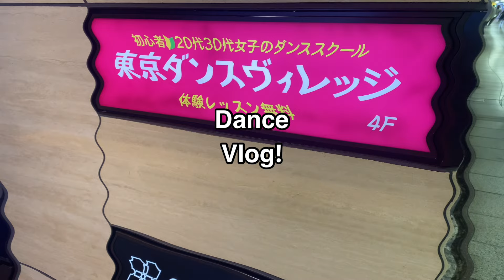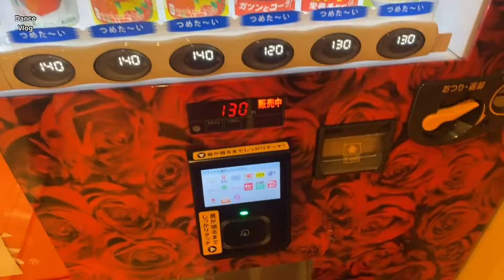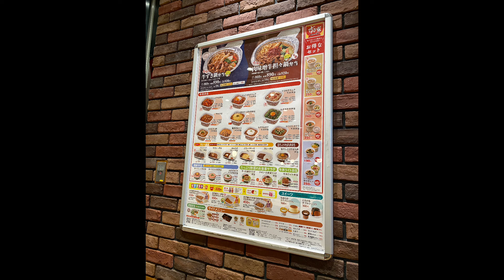Vlog｜ダンスレッスンの1日に密着&生まれて初めてのすき家に感動🍲🥩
人生初のすき家は番外編！
11月PM19:48〜

・日本に3店舗のみ！ケンタッキー食べ放題で大食いチャレンジ〜メニュー全て紹介